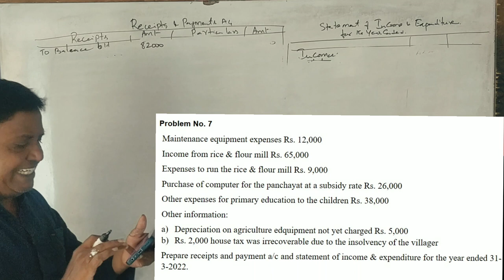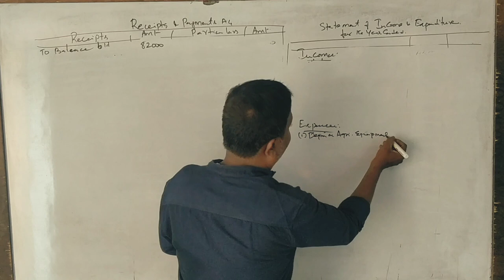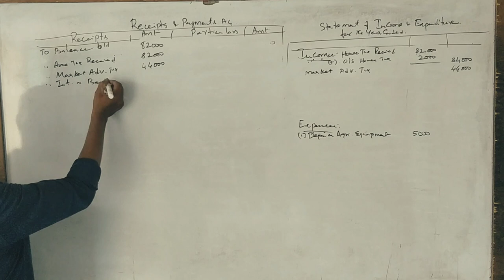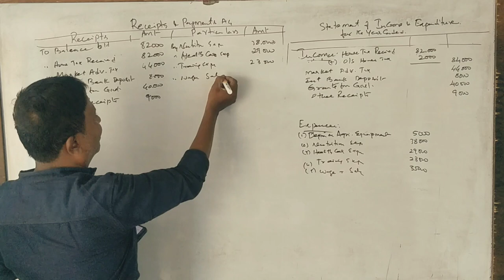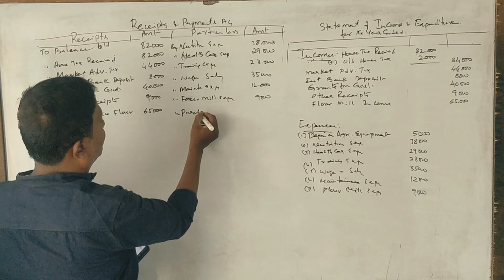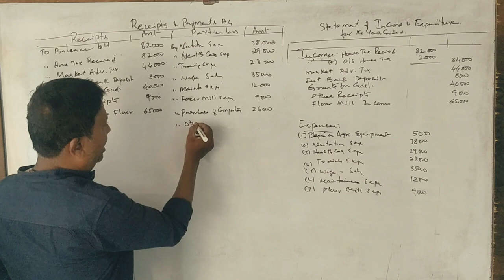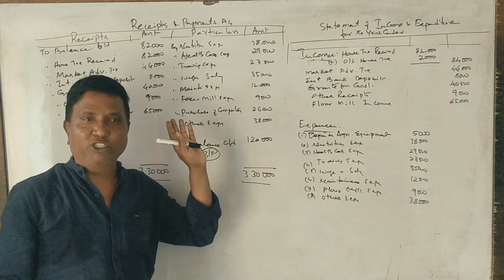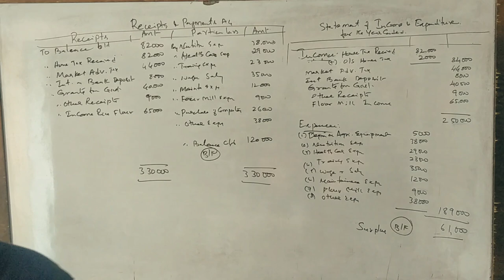AGLB Unit 3 & 4 - Accounting for Rural/Urban Local Government - Problem 7 - for 15 Marks